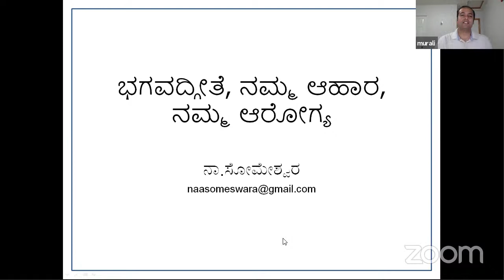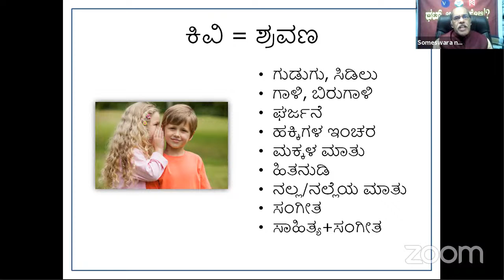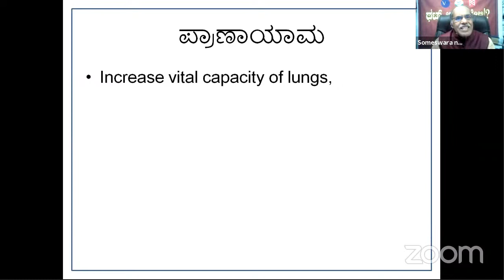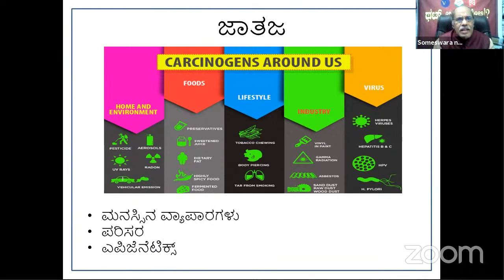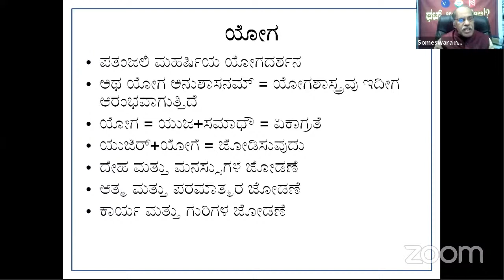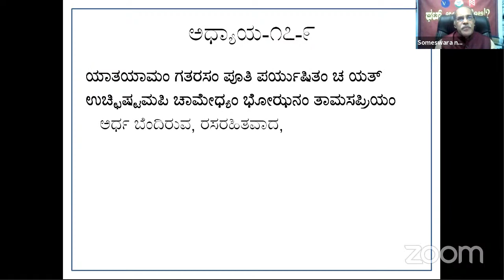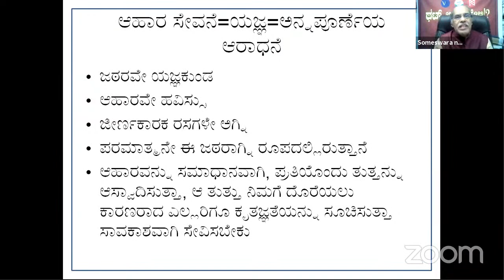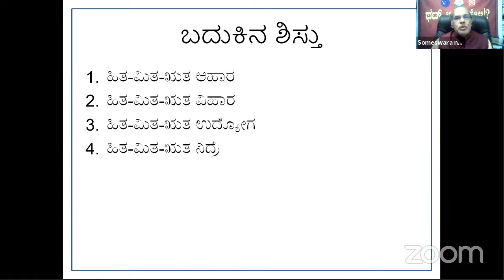Lecture 4: ಭಗವದ್ಗೀತಾ - ನಮ್ಮ ಆಹಾರ , ನಮ್ಮ ಆರೋಗ್ಯ - by. Dr. Naa Someswara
Lecture 4: ಭಗವದ್ಗೀತಾ - ನಮ್ಮ ಆಹಾರ , ನಮ್ಮ ಆರೋಗ್ಯ - Dr. Naa Someswara
Dr. Naa Someswara speaks about the time tested prescription for better eating/health and how Krishna's advice is still relevant today.

About Dr. Naa Someswara: Is a student of medicine and well known host of the famous Kannada quiz show "ಥಟ್ ಅಂತ ಹೇಳಿ".  His show entered the Limca Book of Records in 2012 for the "Longest running television quiz show." He is known for popularizing science and medicine in the print and electronic media in the Kannada language. He was also the editor of ಜೀವನಾಡಿ, a monthly medical magazine. He has published 41 books on various aspects of medicine, 5 books are under different stages of publication and multiple articles on health and medicine in various journals.